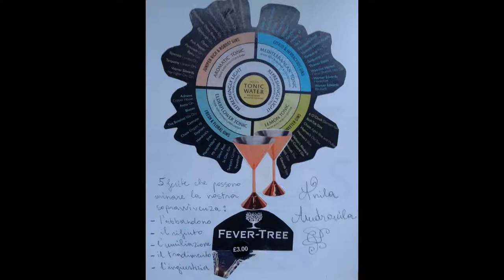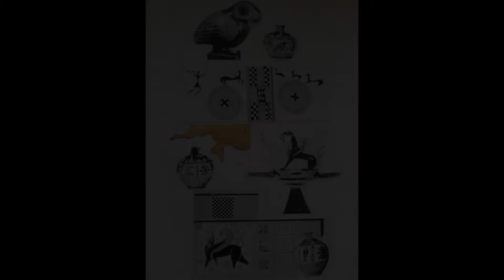"Mass" - Anila kati' artworks - Music The Black Guitars - Rob(guit.)Howard(keys) Dom(bass,gurusinth)